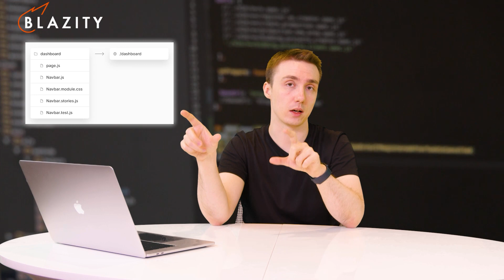NEXT.JS 13 - EVERYTHING YOU NEED TO KNOW